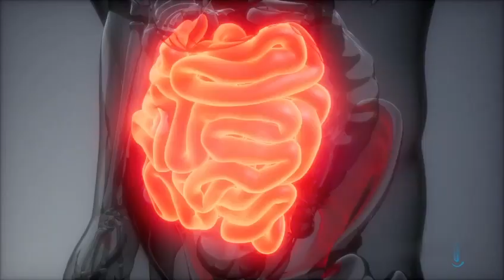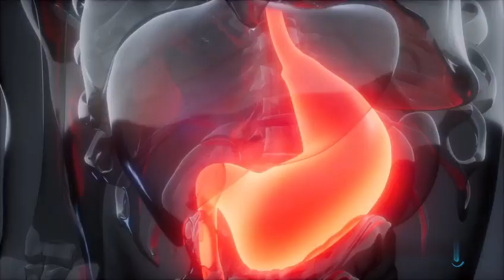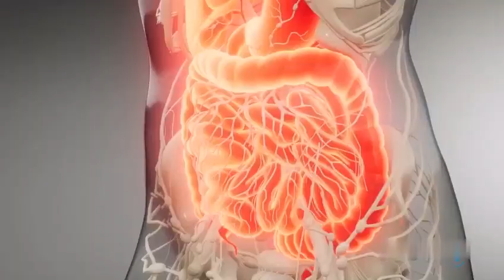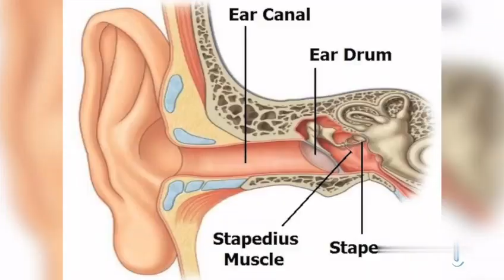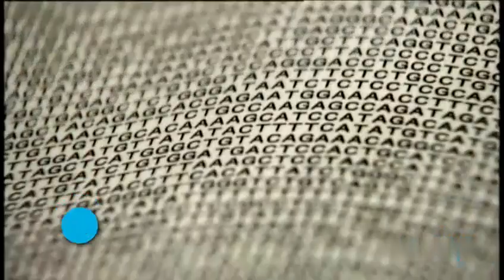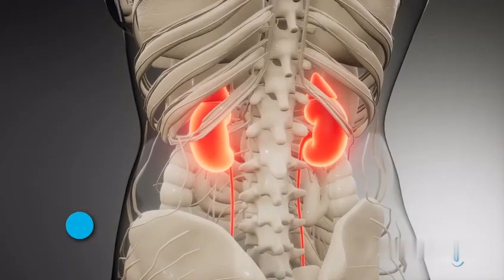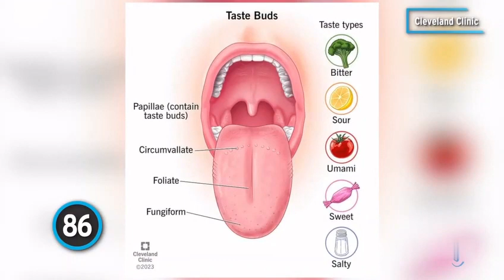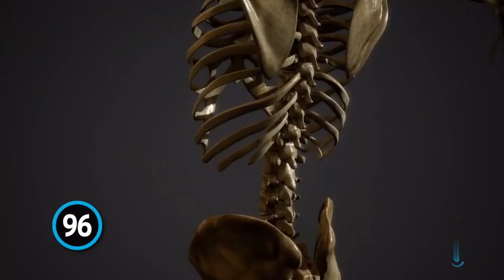Top 100 Human Body Facts That Will Surprise to know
Embark on a journey through the intricate wonders of the human body, where each cell, tissue, and organ harmoniously orchestrates the symphony of life. Delve into the following intriguing facts that illuminate the awe-inspiring complexity of our physiological masterpiece:

1. Cellular Cosmos: Within the human body resides a bustling metropolis of cells, numbering in the trillions. These microscopic entities perform a myriad of tasks, from carrying oxygen to generating energy, showcasing the remarkable efficiency of biological machinery.

2. Bone Strength: Despite its seemingly solid appearance, bone is a dynamic and resilient tissue. Constantly undergoing remodeling, bones adapt to stress and repair themselves, ensuring structural integrity and flexibility throughout life.

3. Brain Power: The human brain, weighing around three pounds, is the command center of our existence. It processes information at lightning speed, orchestrates complex movements, and harbors the essence of our thoughts, memories, and emotions.

4. Circulatory Marvel: The circulatory system tirelessly pumps blood, delivering vital nutrients and oxygen to every cell while whisking away waste products. Remarkably, this network of arteries, veins, and capillaries spans over 60,000 miles when laid end to end, circling the Earth more than twice.

5. Immunological Guardians: The immune system stands as a formidable shield against invading pathogens, distinguishing friend from foe with astonishing precision. Its intricate web of cells and molecules orchestrates a defense mechanism that adapts and remembers, providing lifelong protection.

6. Dynamic Digestion: The digestive system transforms food into fuel, extracting essential nutrients while discarding waste. From the acidic environment of the stomach to the nutrient absorption in the small intestine, this process showcases the body's remarkable adaptability.

7. Sensory Symphony: Our sensory organs, including the eyes, ears, nose, tongue, and skin, offer windows to the external world, enabling us to perceive light, sound, smell, taste, and touch. Through these senses, we navigate and experience the rich tapestry of life.

8. Muscular Mastery: Muscles power our every movement, from the subtle twitch of a fingertip to the dynamic stride of a sprinter. Whether voluntary or involuntary, these contractile marvels exhibit astonishing strength and precision.

In conclusion, the human body stands as a testament to nature's ingenuity, weaving together an intricate tapestry of systems and functions. Each fact illuminates a fragment of its boundless complexity, inviting awe and appreciation for the miraculous vessel that houses our existence.